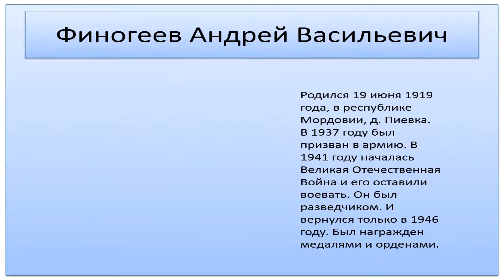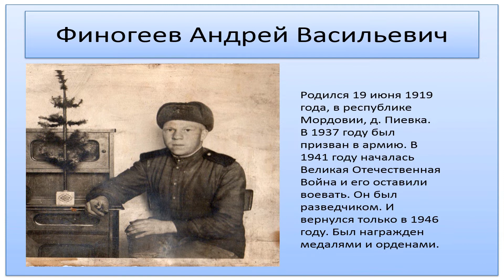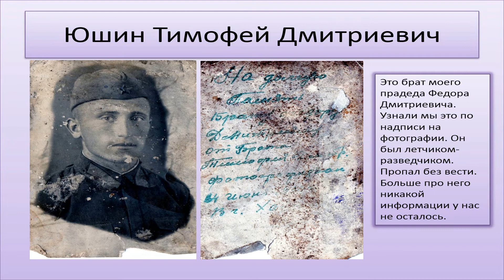Фото-марафон "Эстафета поколений". Рассказ Курицынной Даши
Фото-марафон "Эстафета поколений" стартовал в Центральной городской детской библиотеке им. А.С. Пушкина г. Сарова 20 апреля. Посвящен 75-летию Победы.
Участники марафона в фотографиях и видеопрезентациях рассказывают о своих родственниках, прошедших Великую Отечественную войну